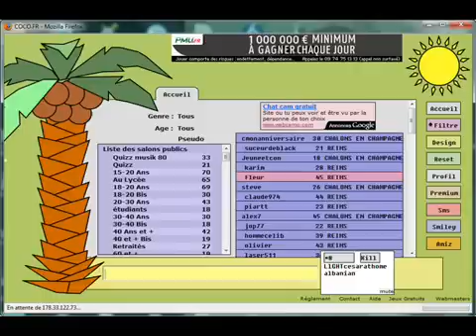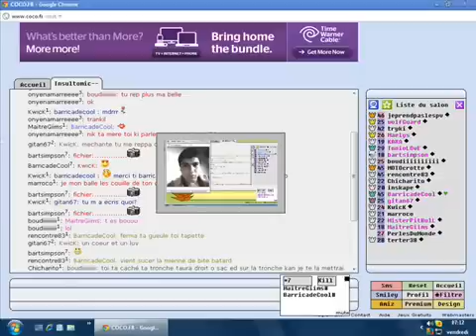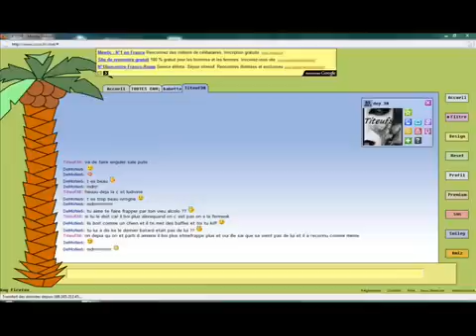GhettoCoco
COCO.FR QUES SE QUE C'EST
voila coco.fr fr et une site de rencontre discution enfin a la base le principe les connectée et les moderateur parlons d'abort les moderateur il y a rooki soi disant createur du site personnage atipique souvent a demander a des connectée en change d'une place de moderateur ou autre, il es aussi dans l'ingérence de sont site il crée des  salon de discution ou se méle des pervere personne qui  on des propose a caractére pedophile et  envoi des  photo a caractére pdophile j'en dirais pas plus.
les moderateur se sont des personnage apparament au chomage qui sont designée pour soi disant faire la loi eux aussi sont atipique oceanne66 par exemple tres longtemps com master op sur coco.fr a egalement faire des propos a caractére pedophile ou porter des allusion en bref je vous laisse decouvrire coco tapée et venez decouvrire une belle saloperie de site